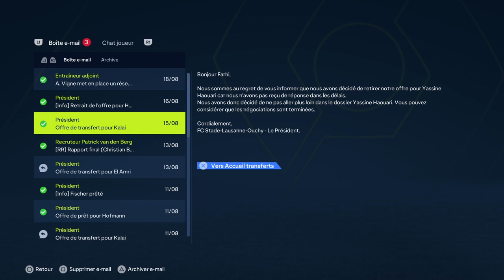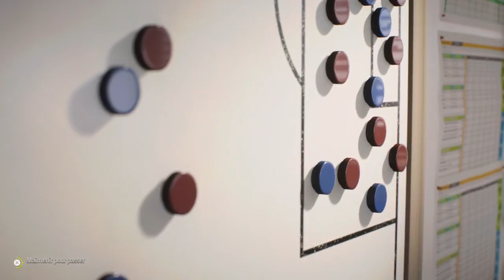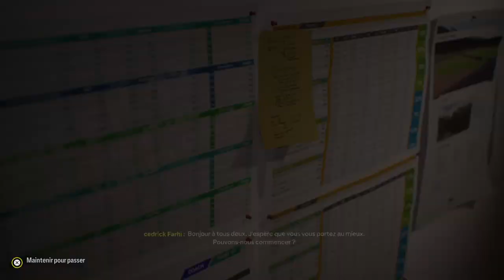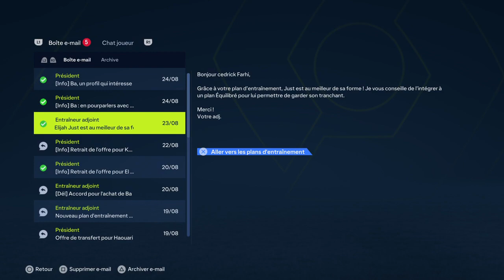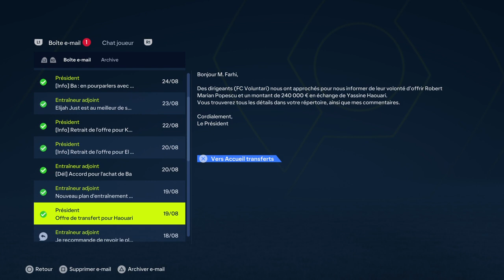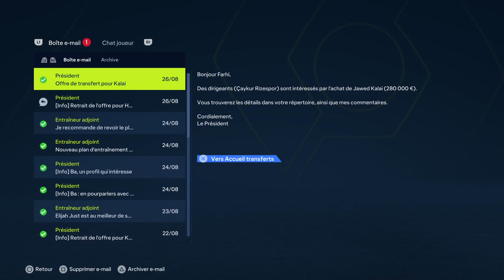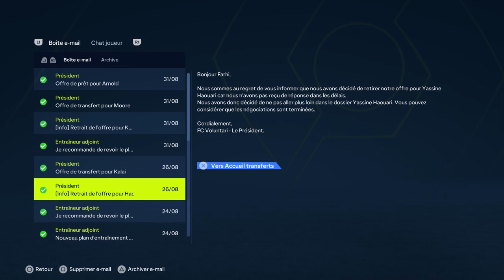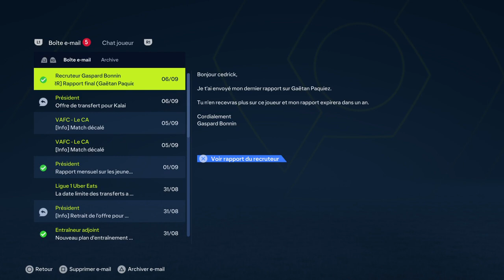EA FC24 #2 carrière entraîneur #14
on continue  l'aventure fc24 en carrière entraîneur avec le @vafc